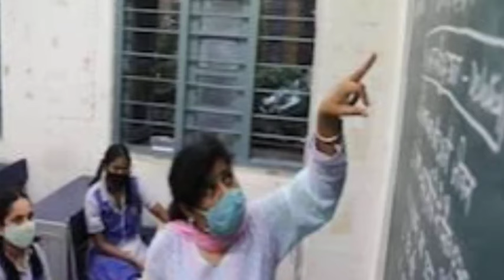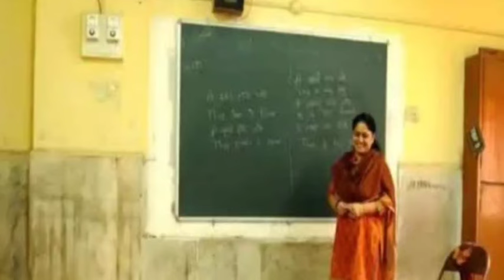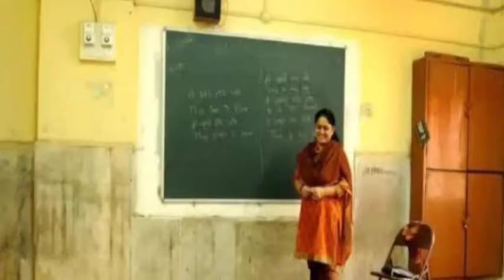शिक्षक भर्ती नई नियमावली 2024 | teacher recruitment 2024, b.ed वालों के लिए खुशखबरी